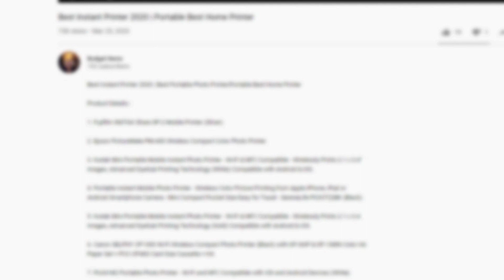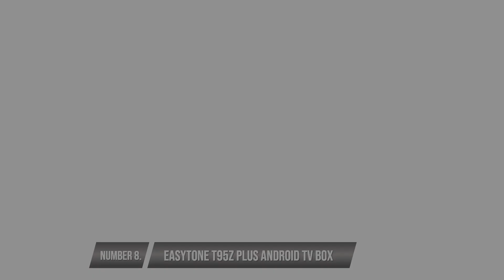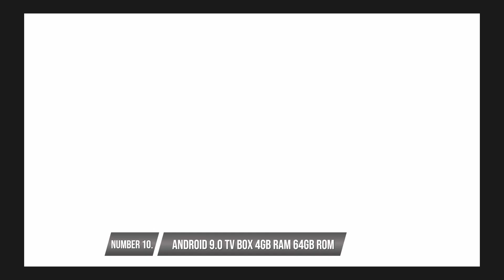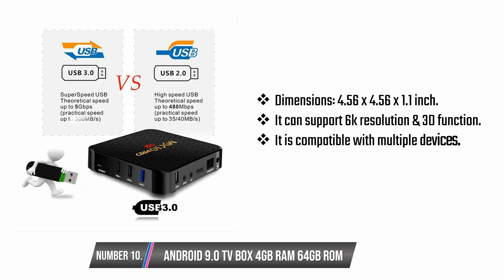Best Android TV Box 2021 - 2023 - Supported 4K, WiFi ,Bluetooth & more!!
⇛Fire TV Stick 4K streaming device with Alexa built in, Dolby Vision, includes Alexa Voice Remote, latest release

⇛VANKYO MatrixBox X95A 4K Android TV Box, Ultra HD 2GB RAM 16GB ROM TV Streaming Player w/Amlogic S905W 64 Bits Quad Core Processor

⇛Original Xiaomi Mi Box - 4K Ultra HDR TV Streaming Media Player with Voice Search Remote (MDZ-16-AB) International Version

⇛Fire TV Stick with Alexa Voice Remote, streaming media player - Previous Generation
⇛MINIX NEO U1, 64-bit Quad-Core Media Hub for Android [2GB/16GB/4K/XBMC]. Sold Directly by MINIX Technology Limited.
⇛Android 9.0 TV Box,Pendoo TX6 Android TV Box 4GB DDR3 32GB EMMC Dual WiFi 2.4G+5G Bluetooth Quad Core 3D 4K Ultra HD H.265 USB3.0 Android TV Box
⇛NVIDIA SHIELD TV Pro Home Media Server
⇛EASYTONE T95Z Plus Android TV Box 3GB 32GB,Android 7.1 TV Box Amlogic Octa-Core,Dual-Band Wi-Fi 2.4/5.8G Smart Boxes Android Mini PC with Wireless Keyboard Remote (Backlit)
⇛EVANPO T95Z PLUS Android 7.1 TV BOX Amlogic S912 Octa-core CPU 3GB RAM 32GB ROM (Backlight Wireless Keyboard Included)
⇛Android 9.0 TV Box 4GB RAM 64GB ROM,MX10 PRO Android TV Box H6 Quad-core ARM Cortex-A53 CPU with 6K Image Decoding 2.4G WiFi 100M LAN USB3.0 H.265 VP9 Smart TV Box